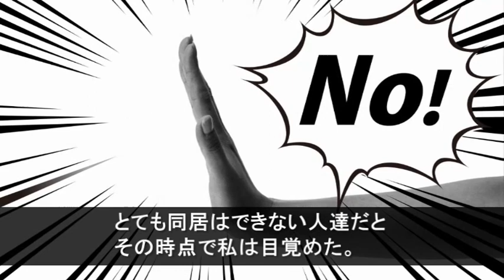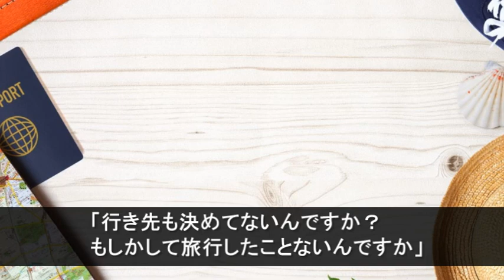【夫婦で家を購入した時にウトメが浮かれまくり、無理やり押しかけてきてウトメ「何泊でもできる準備をしてきた」…】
『夫婦で家を購入した時に家無き子のウトメが浮かれまくりこちらの都合まるっと無視して転居一週間後に押し掛けてきた。来る前にした約束事も次々と反古にされ、将来どんなに泣きつかれてもとても同居はできない人達だとその時点で私は目覚めた。（それまでは旦那が一人っ子なのである程度覚悟してた）・・・』

【「愚かな人たち」除雪用の大型重機を使って無償でご近所さんたちの家周りの雪かきもやっていた】

【用語解説】
・ウト

赤ちゃん。

・k/K
警察